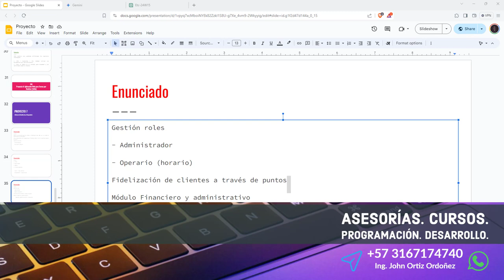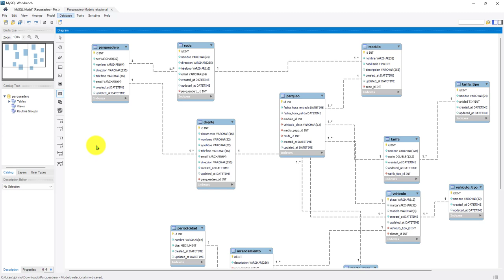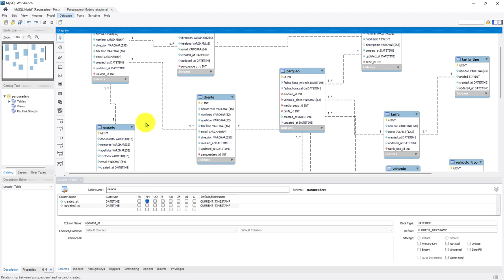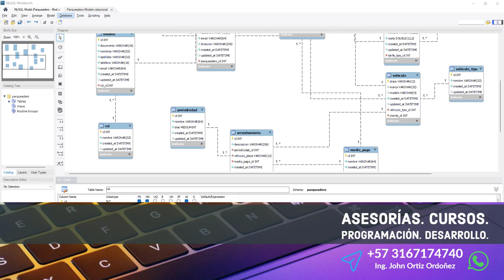125: PROYECTO 7 Creación Tablas Tarifa y Tipo Tarifa, Usuario y Su Respectivo Rol en el Parqueadero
125: PROYECTO 7 Creación de Tablas Tarifa y Tipo de Tarifa, Usuario y Su Respectivo Rol en el Parqueadero.